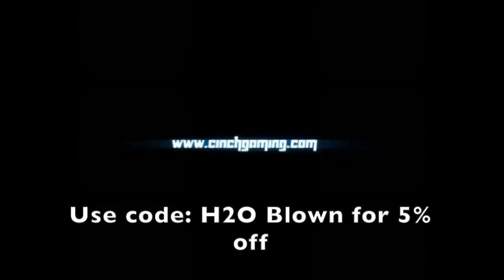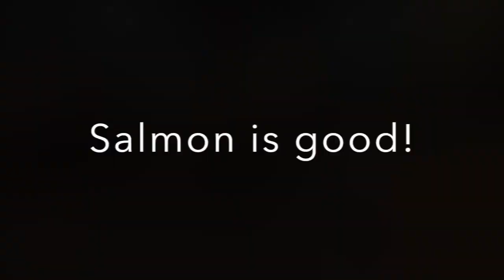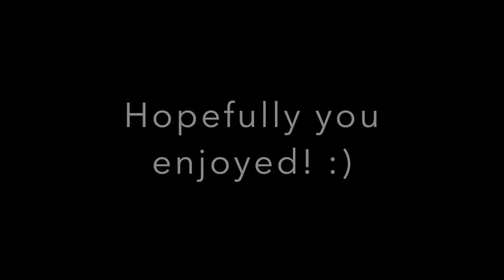H2O Blown's January 2017 Highlights!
- Brian